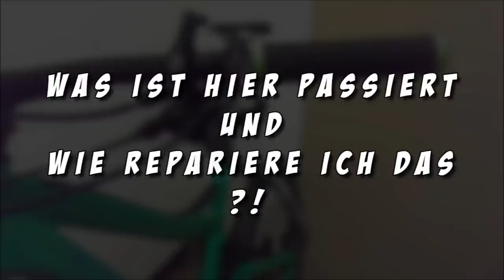Magura MT 7 - Problem mit dem Bremshebel [Hebel ausgehangen]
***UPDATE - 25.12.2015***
Ich konnte das Problem mit dem Bremshebel lösen, indem ich die Hebelweiten Stellschraube etwas weiter "rein" gedreht habe. Nun hängt der Bremshebel nicht mehr so weit raus. =)
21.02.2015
Keine Ahnung was hier passiert ist, ich bin weder gefallen noch kam da iwas an den Hebel. Ich will nur wissen wie ich das reparieren kann oder ob ich nen neuen Bremshebel kaufen muss...

Ich habe im Magura Forum einen Thread zu meinem Problem eröffnet. Bei Interesse: